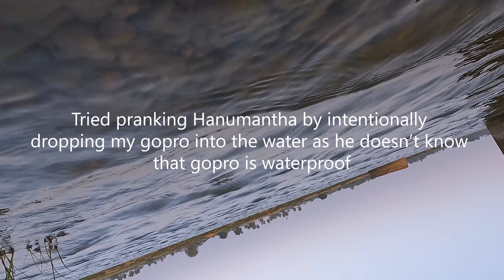First Day Of ಹಾವನೂರು ಜಾತ್ರೆ | Kannada Vlog